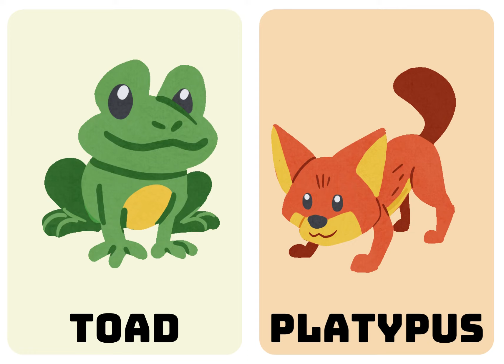Australian Animals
something about Australian animals.some knowledge for kids.